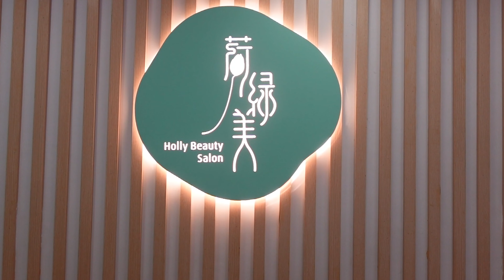ASMR: Traditional Ear Cleaning + Head Massage in Shanghai Beauty Salon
I’ve tried Ear Cleaning for the First time  + Head massage in Shanghai

00:00 - intro
00:37 - inside Chinese beauty salon
01:20 - ear cleaning preparation
01:38 - face muscle relaxation
02:10 -  right ear cleaning
02:53 - relaxing methods for my inner ear
04:07 - vibration
05:15 -  right ear massage
5:48 - same procedure for my left ear
08:22 - head massage
10:28 - Chinese dessert
10:36 - price

Name of the procedure:  采耳
Shanghai address: 荷绿美(上海曹家渡店): 万航渡后路53号

Music from this video: Relaxing MusicBackground Music  NoN Copyright Music Free Music
Content name unavailable - Sinta Positivo2024
Content owners: United Masters